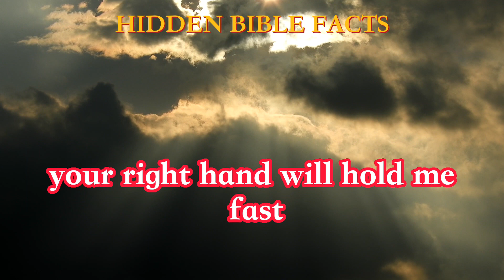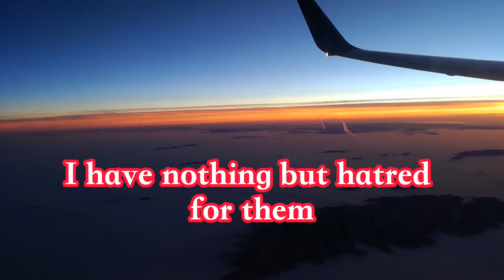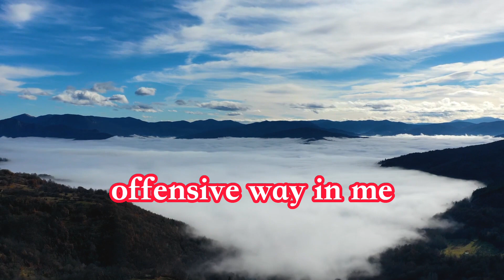TODAY WE ARE GOING TO READ - PSALM 139 | AUDIO BIBLE | BIBLE VERSE